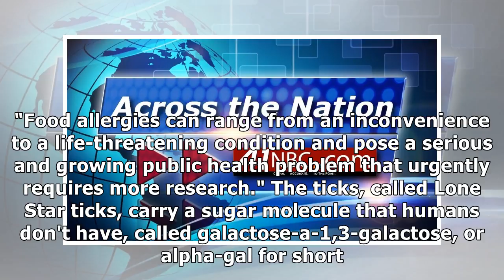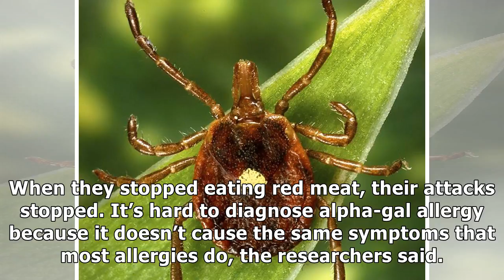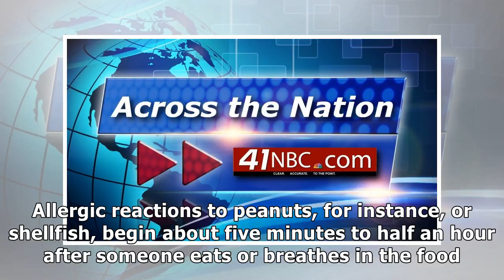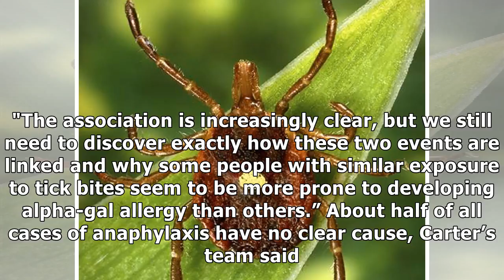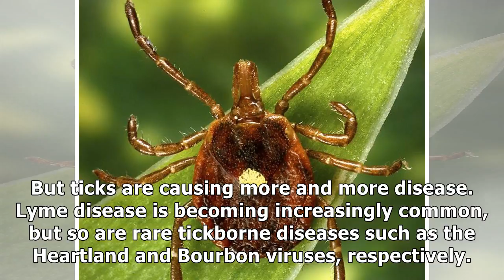Unexplained allergy attack? it might be the meat.